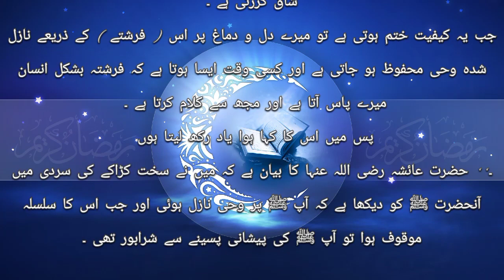Wahe ke kefeyat | Hazrat Muhammad صلی اللّٰہ علیہ وسلم pr wahe ke kefeyat 🫀🕌🕋